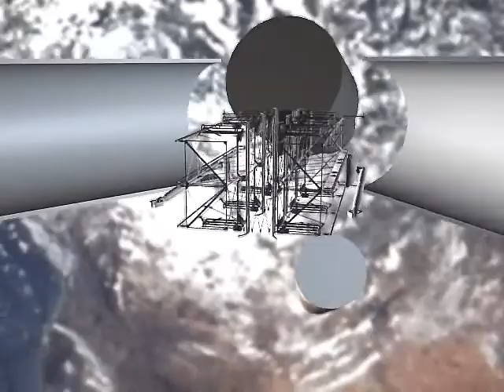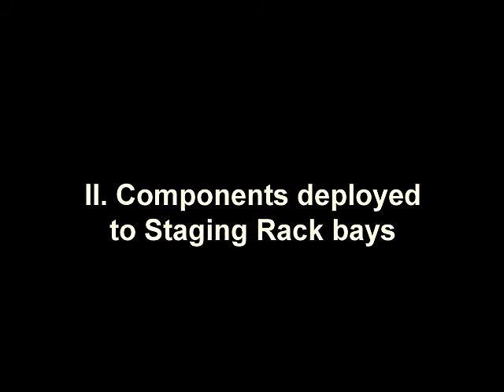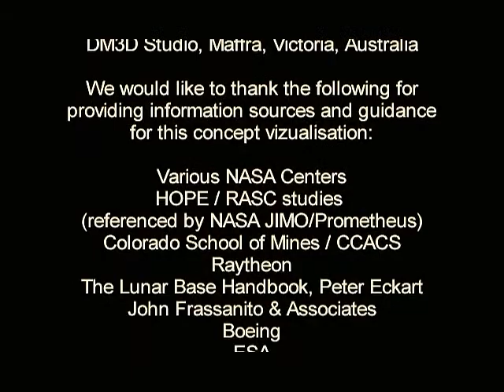DigitalSpace: Lunar Teleoperations Rack for Base Construction (long version)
DigitalSpace: Lunar Teleoperations Rack for Base Construction (long version) for Raytheon CE&R Study, November 2004 - January 2005